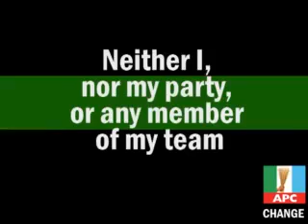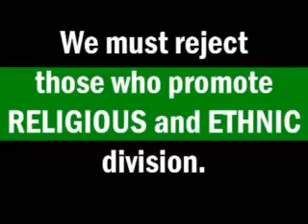Presedent buhari full speech about Nigeria's islamasation 2018